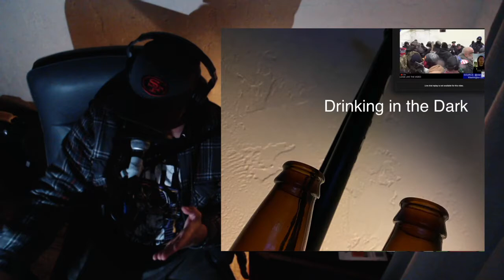Drinking in the Dark #10 - Civil War Day One (1/6/21)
If you weren't a little jealous that you weren't the ones storming the Capitol Building, then I question your GI Joe, Care Bear, Transformer, Rainbow Bright. Ya hear me now?